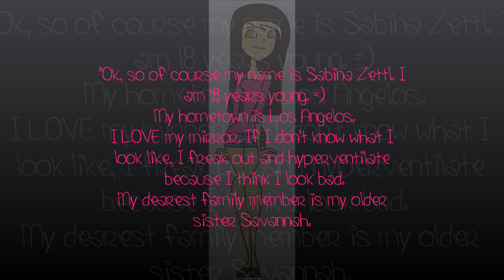|Top Survivor:Africa|Cycle 1 Audition! Sabina Jaclyn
Yay it's done! =)